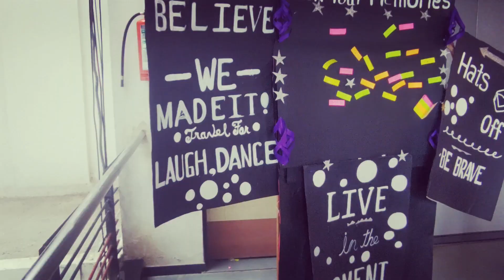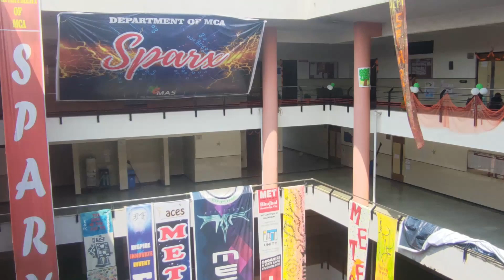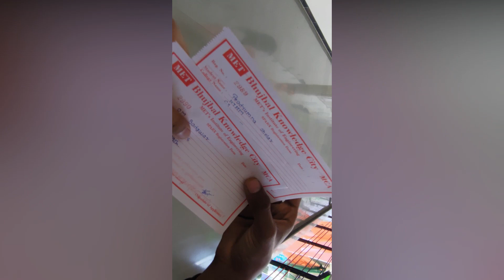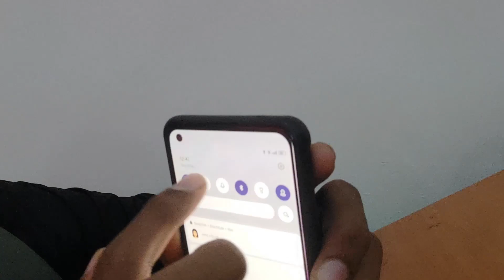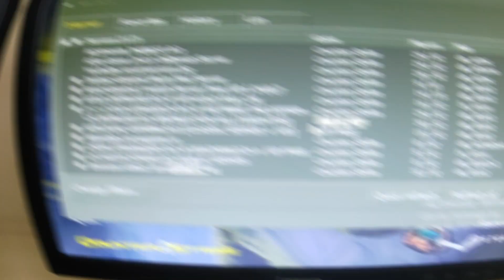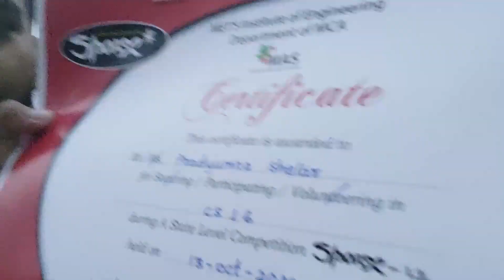WE MET THIS GIRL AND THEN THIS HAPPENED 😳 | VLOG #1